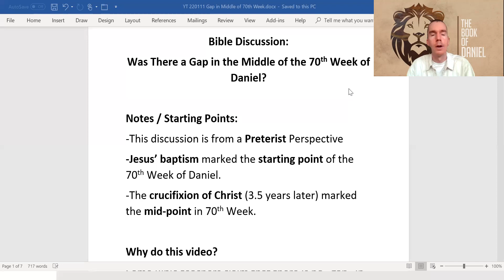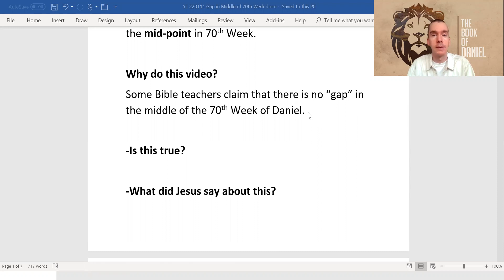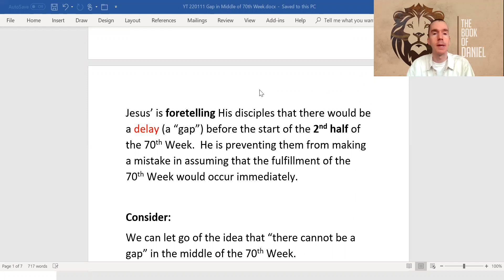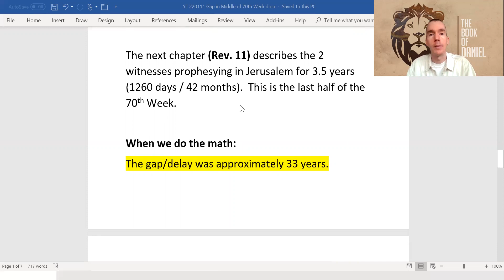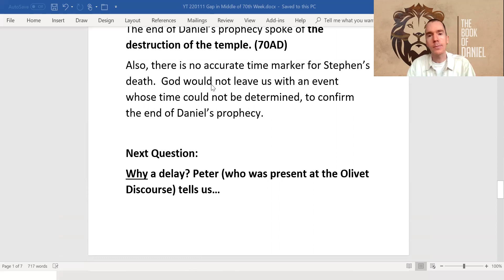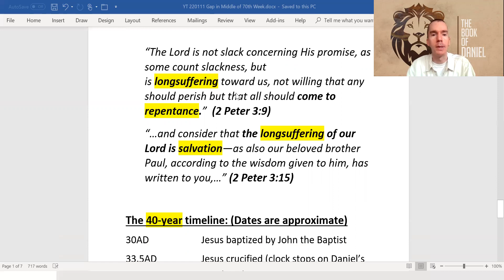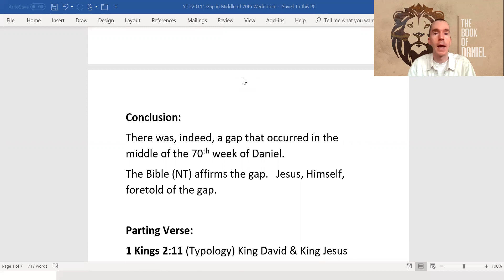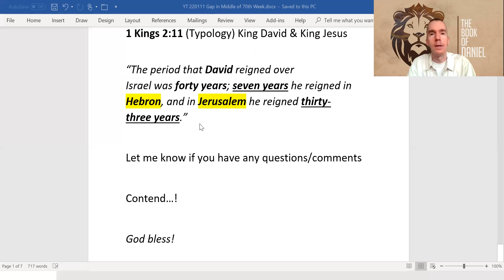Was There a Gap in the Middle of the 70th Week of Daniel? (A Preterist Perspective) Updated